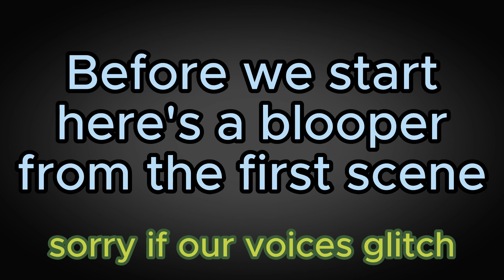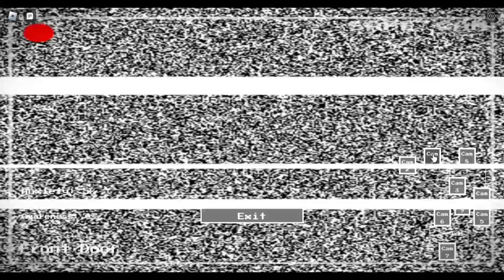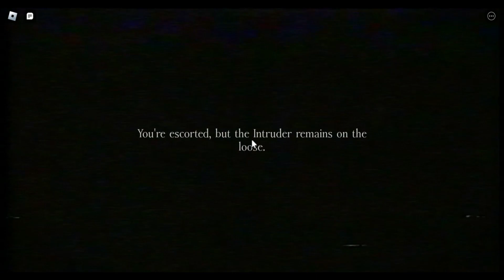The Intruder with The Bloxs (Part 1)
Hello and I'm a part of a group called The Bloxs check out the people in this video in the about page in channel.